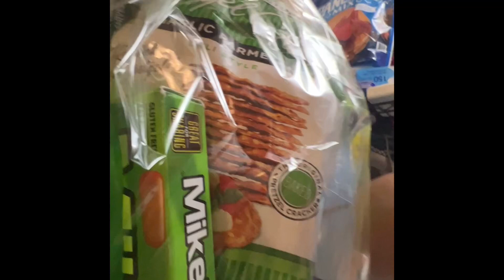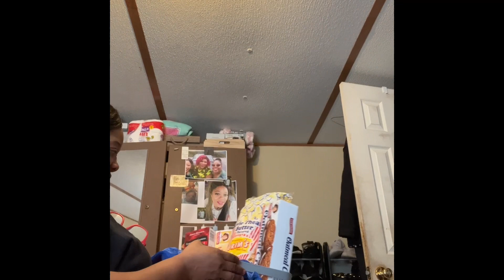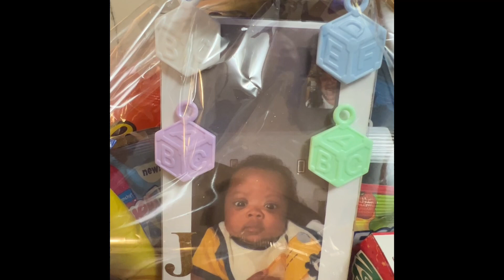Look At My Beautiful Baskets ❤️🎁🛒🧺🛍❤️08/19/22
My Gift Basket Creations ❤️